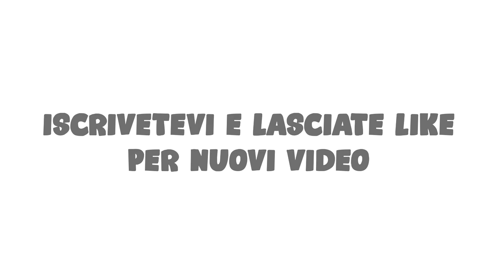Sax is back-Rainbow Six Siege